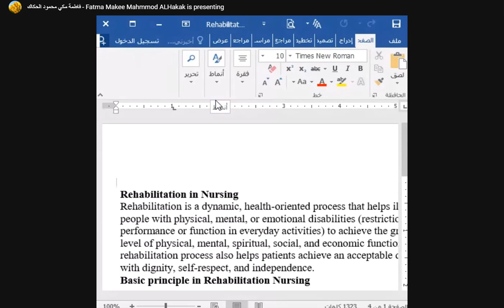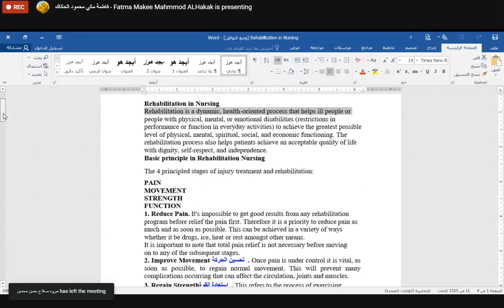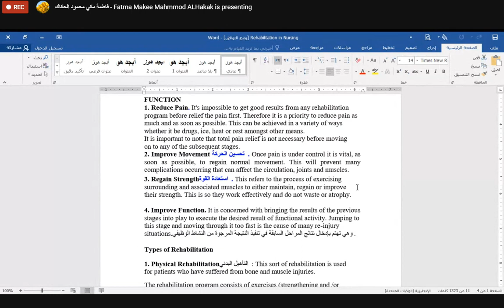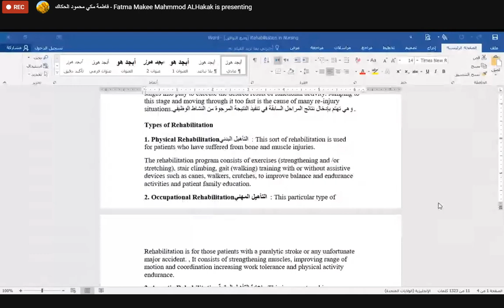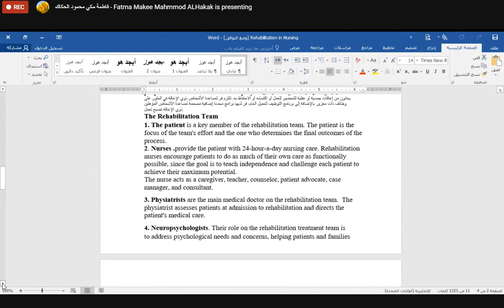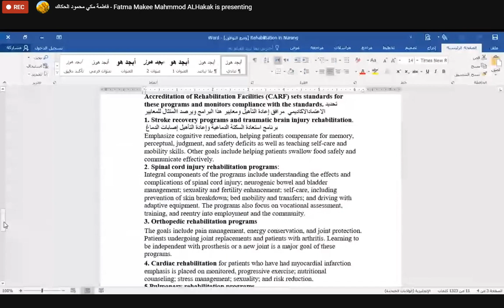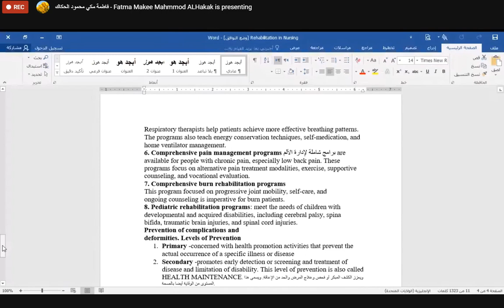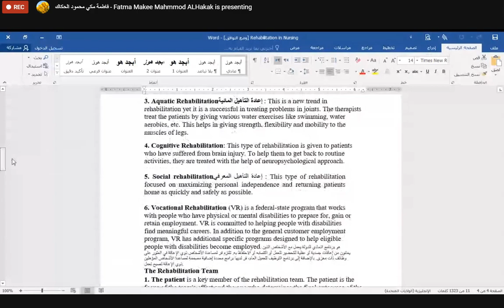محاضرة الادلت... Rehabilitation